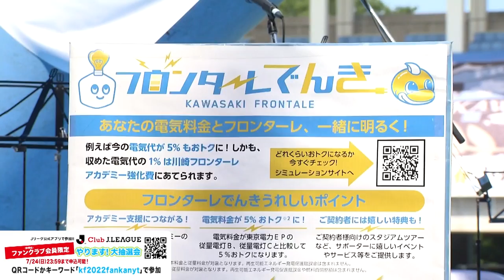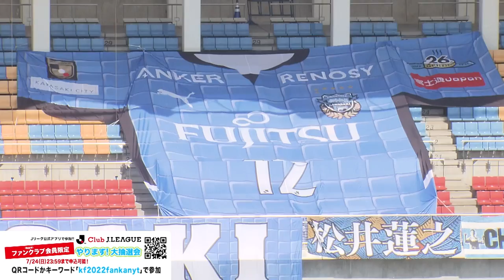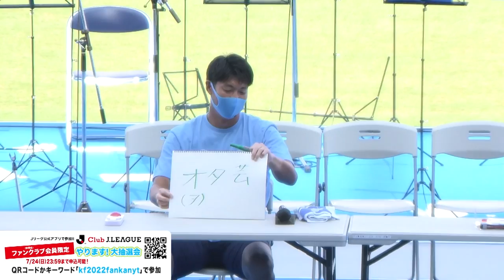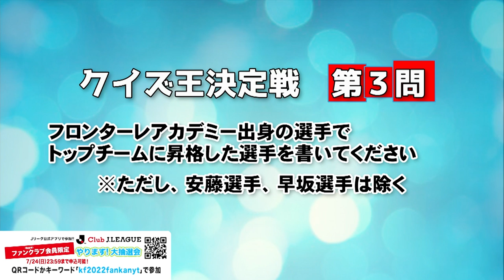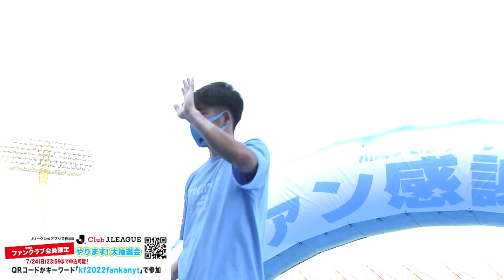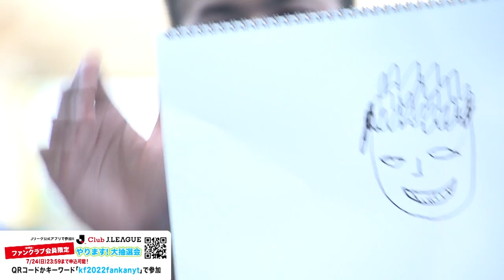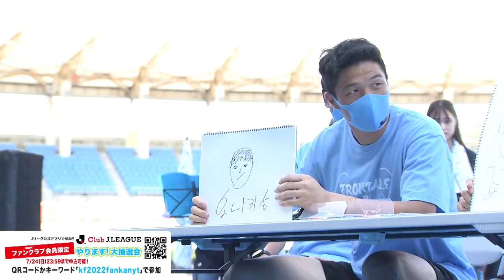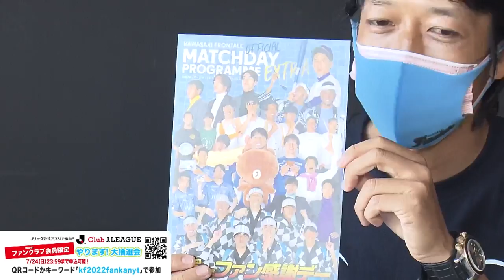【公式】川崎フロンターレ 2022ファン感謝デー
3年ぶりに等々力陸上競技場での開催となる2022ファン感謝デー。
そのステージの様子を配信します。

MCはフロンターレサポーターにはおなじみの山口真奈さん。
ゲストには中村憲剛FRO。

台本なしのフリートークと共に、全力パフォーマンスの選手たちの様子をお楽しみください。

☆後援会会員限定 オンライン大抽選会を実施！（7/24 23:59締切！）
配信中に表示されるQRコードをJリーグ公式アプリ「Club J.LEAGUE」で読み取って、DAZN配信でおなじみのリモートチェックインと同様にメダルを獲得すると、大抽選会に自動エントリー！
賞品もYouTubeライブ配信内でお知らせします。ぜひ皆さんご参加ください！

※ファン感当日のライブ配信中に一部音声の不具合があったため、一部編集して再アップしました。

0:00 配信開始
2:40 中村憲剛FRO、事務所移籍!?（フィクションです）
5:00 そろそろファン感の話をしてください（笑）
7:54 後援会会員限定! オンライン大抽選会のご案内（7/24締切）
10:07 開会式
16:47 選手・監督・コーチングスタッフ入場
19:14 福田紀彦市長 ご挨拶（中西哲生さんによる代読）
22:06 吉田明宏社長 ご挨拶
24:34 谷口彰悟選手・山根選手・脇坂選手メッセージVTR
26:53 毎年恒例！ 新人選手によるつかみの挨拶
31:10 中村FRO 開会式を振り返る
33:46 「台本ないんですよ、僕のところに」（中村FRO）
36:27 中村FROの今日のマスクの色は、まさかの…
37:20 選手による出店ブースPR
37:40 アキがロッテ「爽」をPRするはずが…
40:51 ジョアンが「ブラジルキッチン」を試食
45:18 シンタロウがついに車屋「鳥重弁当」を!!
50:52 チャナがエバラ「黄金の味 旨にんにく360g」の香りを楽しむ
56:00 サントリー「パーフェクトサントリービール」「のんある晩酌塩レモンサワー350ml缶」「自動販売機への商品補充体験」ご紹介
58:10 タンちゃんが利久「花より丹野（団子）!?」みたらし団子の食レポに挑戦!!
1:02:37 ヤマが「ヤマぜたん」をマゼマゼ
1:07:09 「ALCキッチン」のタイ料理を、チャナが食べると…
1:10:12 「とんかつ和幸」でのケイのお気に入りは?
1:13:06 かしわやの宮城「天」丼をテンが食す
1:17:09 「マルちゃんの焼きそば」をハッピ姿のジェジエウとマルちゃんが箸で食べる
1:23:34 コムゾーぬいぐるみ、「オレだったら買います」（シンタロウ）
1:24:58 中西さんとソンリョンが川崎フロンターレSDGsを語る
1:30:02 テン「フロンターレでんきとかけまして、フロンターレのサッカーと解く。その心は…」
1:31:23 Anker製品を愛用するドゥコーチ、トレカになる。
1:34:40 「このクラブ、時空ゆがんでますよ」（中村FRO）
1:39:40 中村FRO、2階席のビッグフラッグの思い出
1:45:42 ○○王決定戦 第1部「クイズ王決定戦」
2:01:01 ○○王決定戦 第2部「美術王決定戦」
2:14:50 洗足学園音楽大学「フロントールズ」パフォーマンス
2:30:13 中村FRO、LINE LIVEでパンチ佐藤さんに遭遇
2:37:10 中村FRO、美術王に挑む。ところが…
2:38:40 激アツライブSTART ～ とんぼ
2:44:44 ノボリP、3年ぶりに登場
2:46:31 FROW MAN「ブラザービート」
2:53:30 FXILE「ChooChoo Train」
3:04:45 「宮城天体観測」with ドラムのうまい一般人（!?）
3:11:36 小林悠「糸」
3:18:52 アンコール～いい湯だな
3:25:59 みんなで集合写真
3:28:22 閉会式～鬼木達監督 ご挨拶
3:33:03 ジェジエウ、締めの挨拶～3年ぶりの Vai la de Frontale
3:36:32 エンディング
3:41:24 そういえば、中村画伯の作品は…